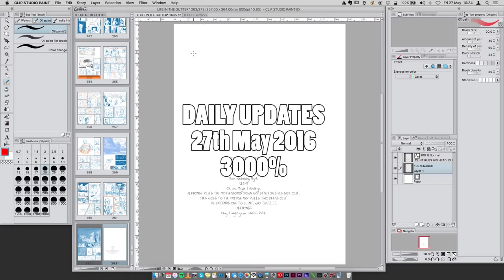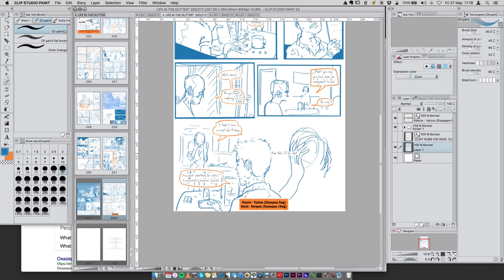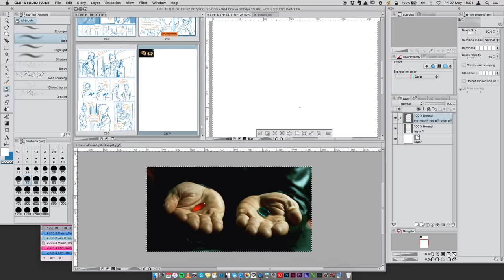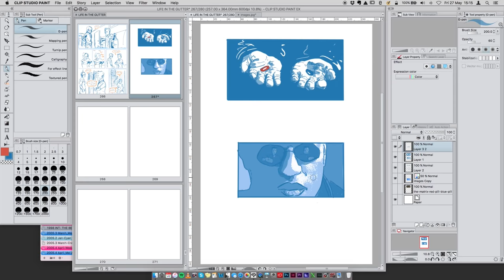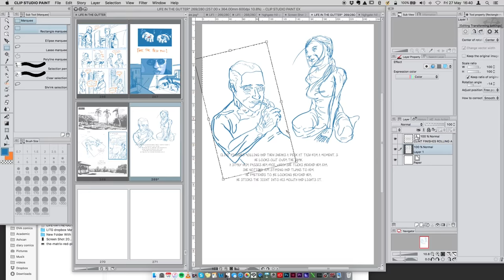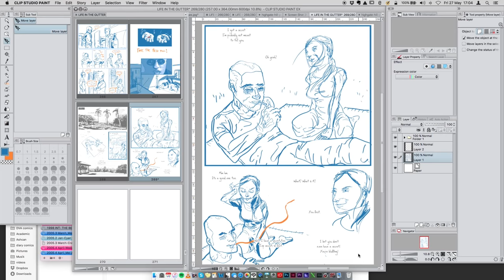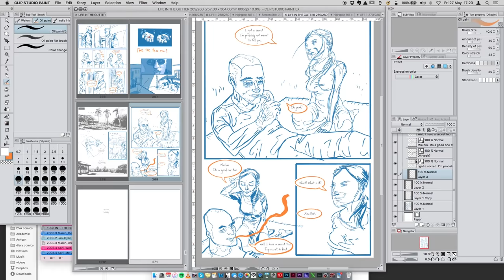27th May 2016- THE RED PILL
More drawing like a madman, recording and adding commentary. This one goes for six minutes. My voice is like warm butter. Enjoy.